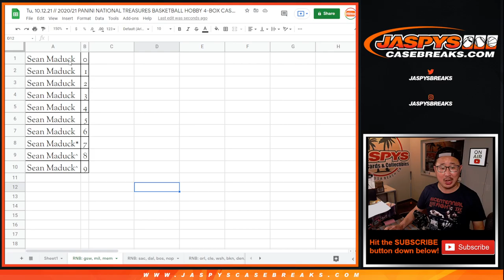RNB: GSW, etc // Tu, 10.12.21 // 2020/21 PANINI NATIONAL TREASURES BASKETBALL 4-BOX #22 *PYT*